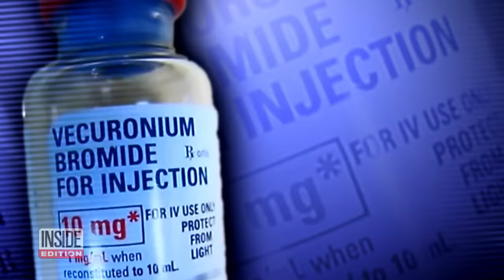Nurse Sentenced for Giving Fatal Dose of Wrong Drug in Error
In March of 2022, nurse RaDonda Vaught was convicted of giving a 75-year-old woman a fatal dose of the wrong medication. The former Nashville, Tennessee, health care worker stood before a judge this week for her sentencing. Vaught faced a possible six years behind bars, but in a stunning twist, the victim’s family asked the judge to show mercy. Vaught wept openly as she heard words of compassion and forgiveness. She apologized to the victim’s family for the first time.